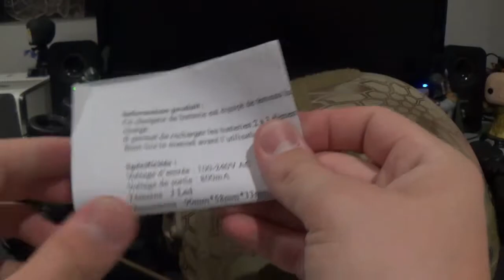Review NVG et Monture FMA (Davaab) TKT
Salut airsofteur, bienvenue a toi !

Hésite surtout pas à laisser un commentaires pour que je puisse m'améliorer.

Pour retrouver les produits, c'est en dessous! :                                     I
                                                                                                                       I
                                                                                                                       I
                                                                                                                      V

NVG Factice de marque FMA

Monture pour NVG